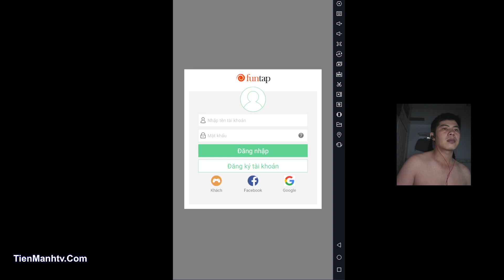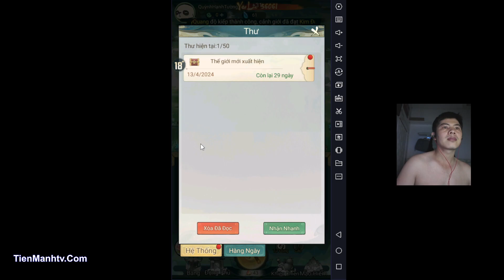Tiểu Yêu Tầm Đạo Phái Né Hành trình lấy skin Lục Nhĩ Di Dầu cực gắt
These are my social networking sites
website code

® If there are any issues related to copyright of content, images, music in the video
We will work together as quickly and cooperatively as possible
© Copyright Video belongs to strong tv
© Copyright by Tien Manh Tv Don't Reup